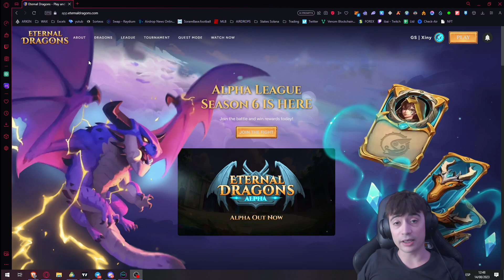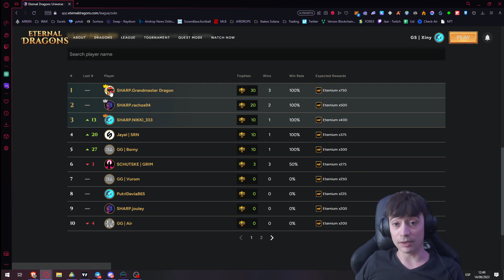ETERNAL DRAGONS - Actualizaciones y nuevo sistema de juego